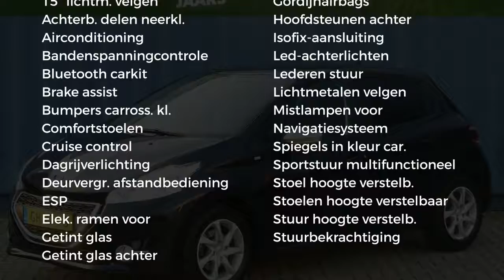Peugeot 208 1.2 PureTech 82PK Style |NAVI|CRUISE|AIRCO|LMV|CENTRVERG|5DRS